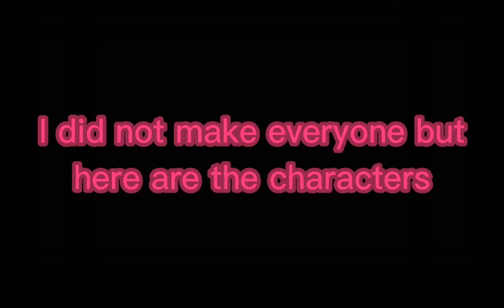Can you guess the new little nightmares Au? (New Au||Little nightmares,2,DLC,Very,Comic||Gacha club)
(Video title}

(Characters used)
Mono
Six
Seven
Two
Five
Jennifer
Benny
Common
Truls
Eight
Pretender

(Characters design from)
Me for the outfits
and the creator of little nightmares

(Video game title)
Little nightmares
Little nightmares 2
Little nightmares DLC

(Apps used)
Cap cut
Gacha club

(Music or audio in this video)
Forgot
(Created by)
Littlemashmash

(Inspired by)
Noone